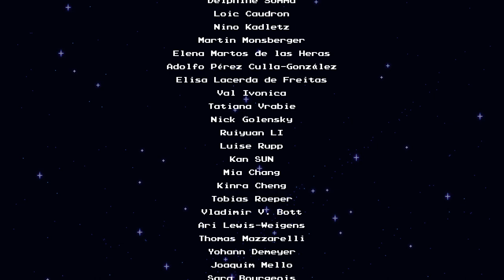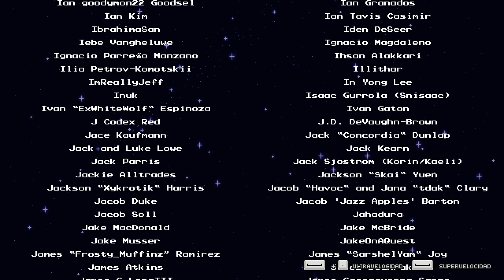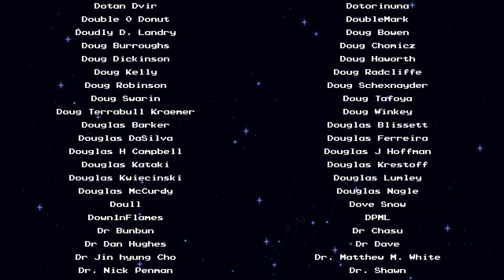Sea of Stars - cap.28 - Final - Dioses protectores del Sol y la Luna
De aquí, solo al Mensajero.